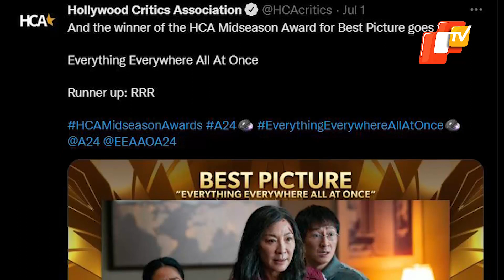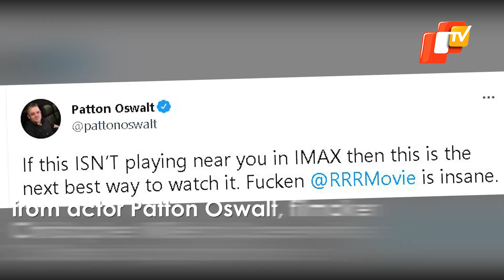RRR Beats Batman, Top Gun Maverick To Finish Second Best Film | Hollywood Critics Association Awards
SS Rajamouli's recent blockbuster film RRR, featuring Ram Charan and Jr NTR, has been adjudged the second-best film at the Hollywood Critics Association Midseason Awards 2022.